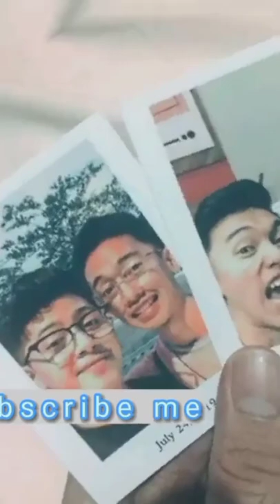sweet gay couple ❤️